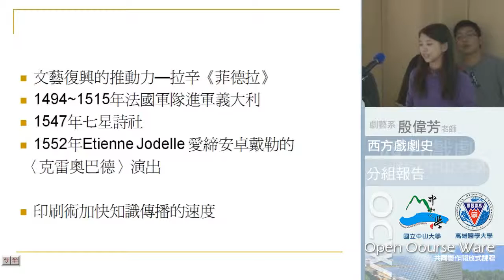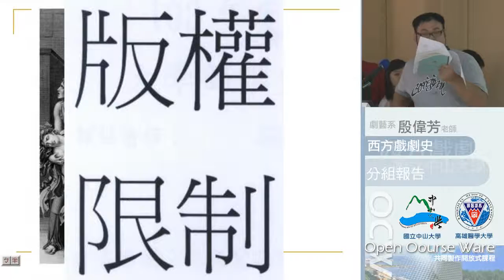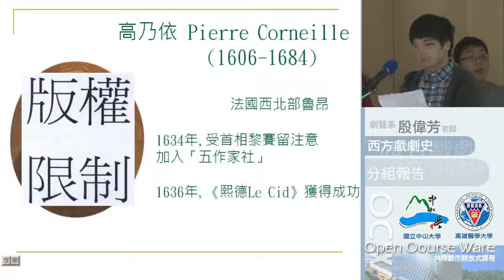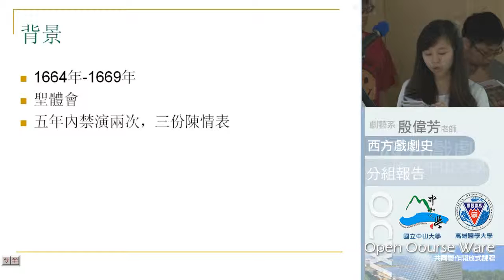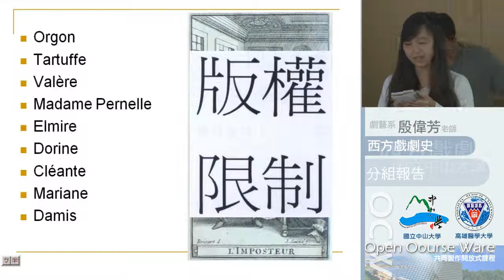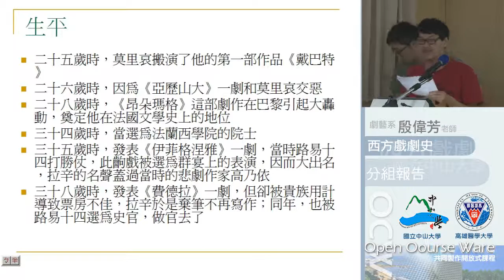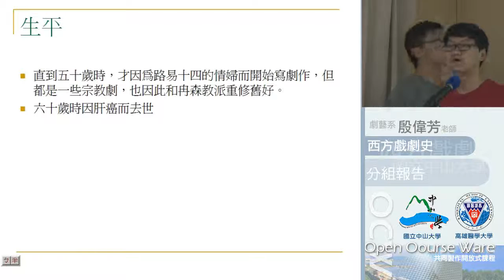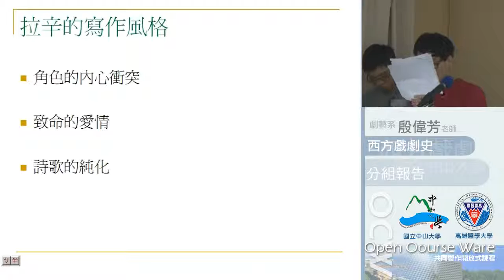《國立中山大學開放式課程》西洋戲劇史(1021)-20131212-1